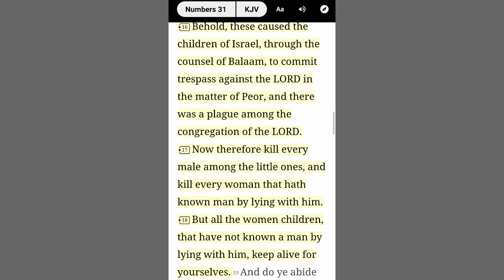INTP Trying to Relax